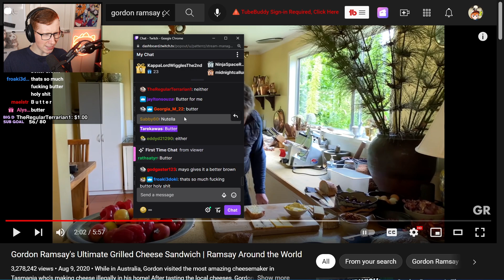patterrz is terrified by this